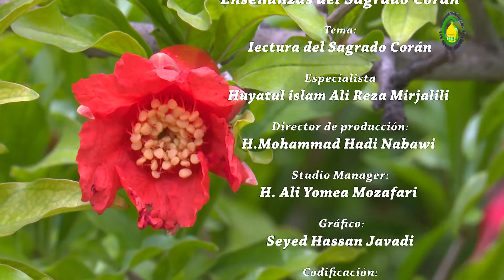22. Tajwid Qurra' Sabaah - Especialista : Huyatul islam Ali Reza Mirjalili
La expresión "los siete recitadores" (Qurra' Sabaah) sugiere que, de entre estos recitadores, son siete las personalidades que se hicieron famosas.